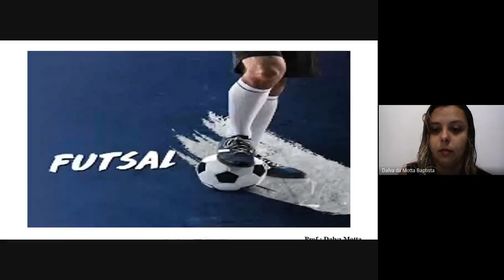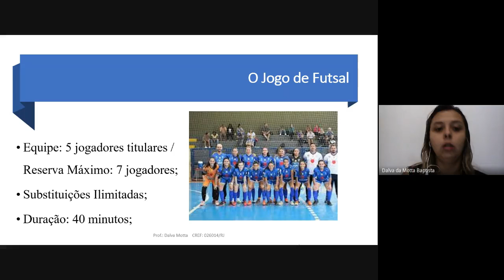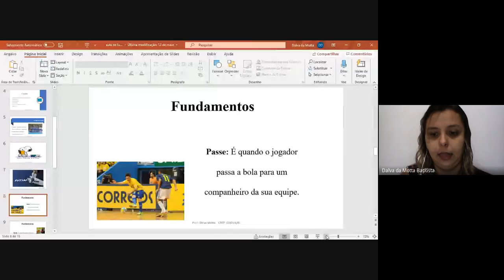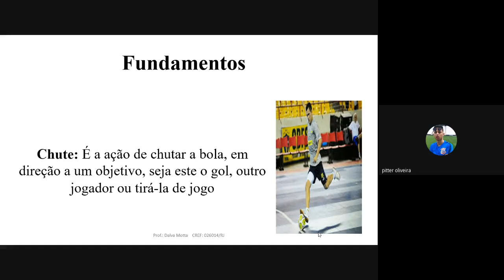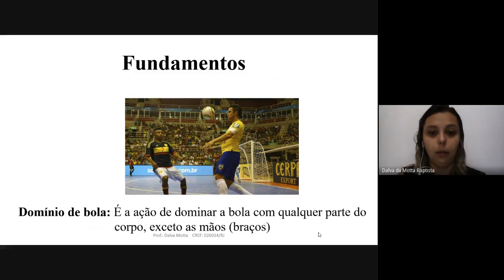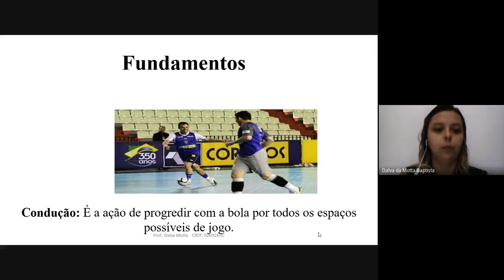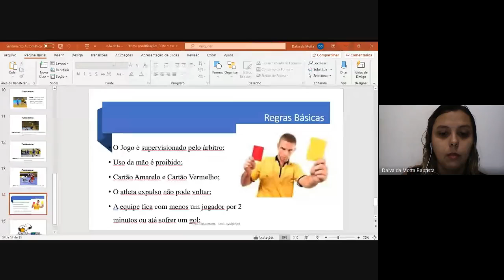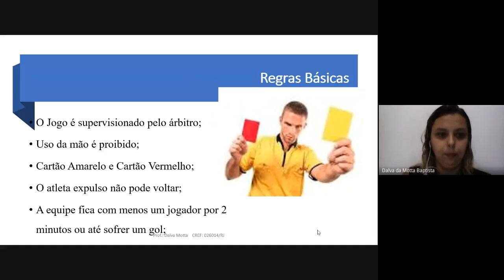Futsal Parte 2 (701)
Gravação da aula Ao vivo (28/05/2020)